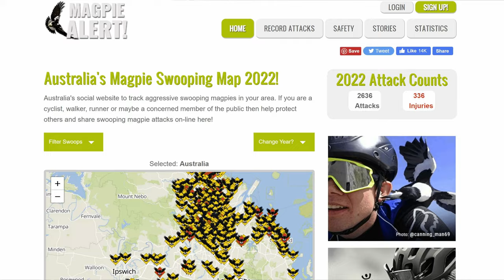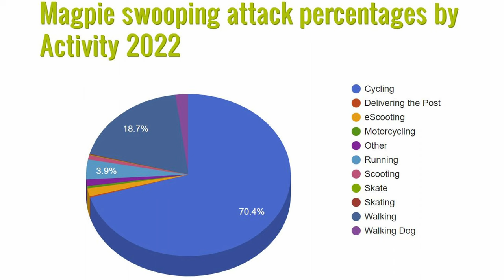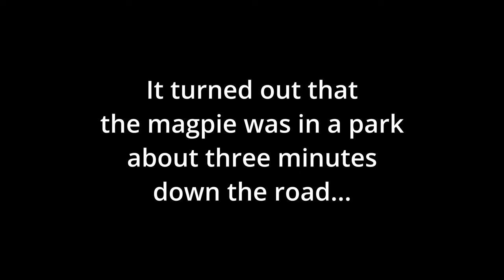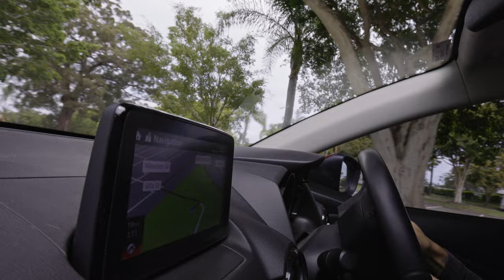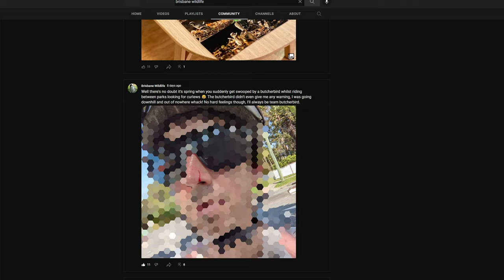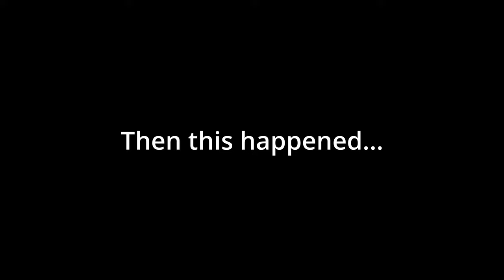BEWARE this DANGER in Brisbane, Australia! The search for Australia's ANGRIEST BIRD part 1.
When people think of Australia, they think of deadly spiders, snakes, sharks, all kinds of dangers. But maybe the greatest risk to our safety are the aggressive birds that swoop innocent people every spring. Every year there are countless injuries from these flying weapons, and last year, we even saw a fatality in Brisbane.

This is the record of my quest to put myself in the line of fire, to try to get awesome video footage of a magpie attack so you can experience the fear without leaving the safety of your sofa.

0:00 - The hunt begins
11:16 - The hunt continues
14:08 - Contact!

Special thanks to the channel One Awesome Life for the footage of the cyclist being swooped.

Also you should check out the Brisbane Wildlife channel whose selfie after a butcher bird attack I used in the video.